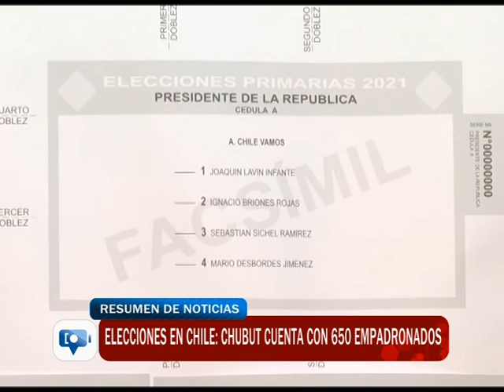Elecciones en Chile: Chubut cuenta con 650 empadronados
Se desarrollaran el domingo, y en Chubut habrá mesas en dos ciudades. En Comodoro unos 400 residentes chilenos están habilitados a votar, mientras que en Trelew son cerca de 250.